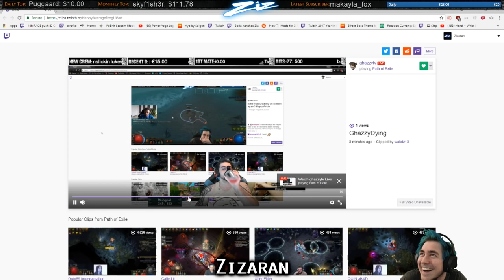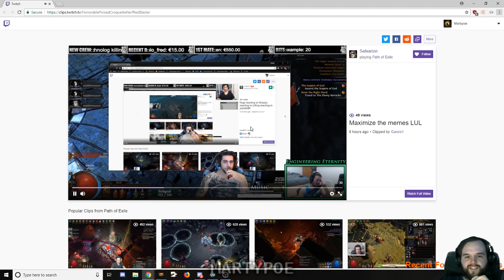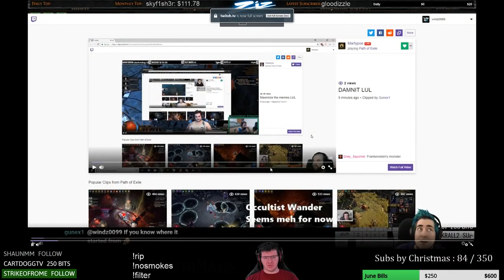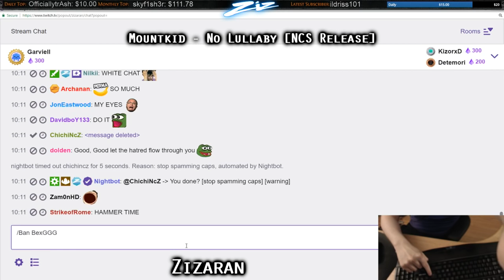Path of Exile 3.3: Incursion League DAY # 18-19 Highlights "We gotta go deeper."